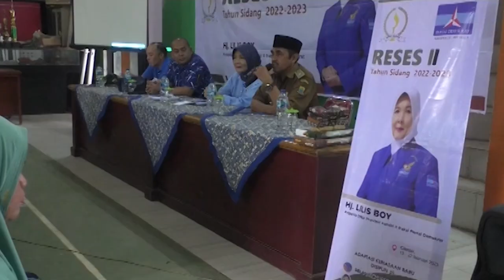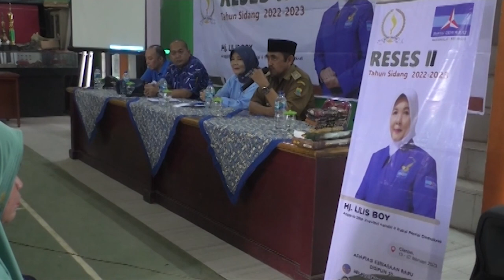ADHIKARYA LILIS BOY STRATEGI WAKIL RAKYAT